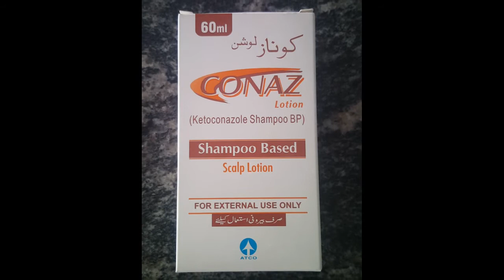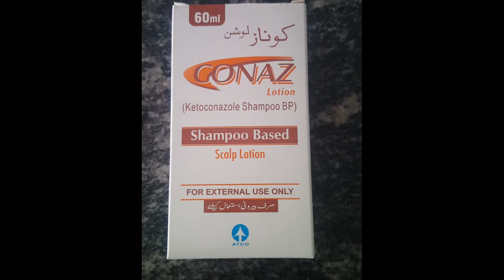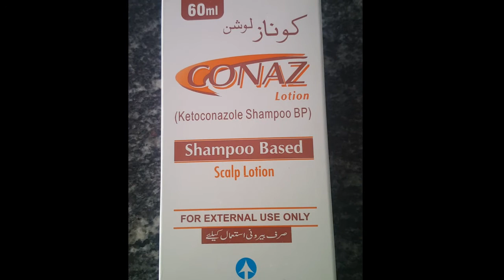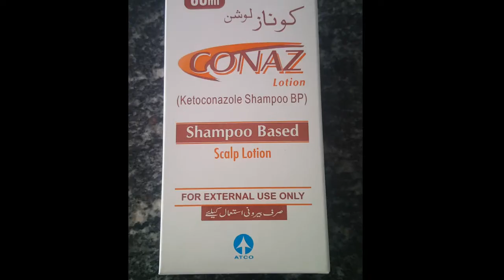Conaz Shampoo For Hair Dandruff And Flaky Scalp Treatment || Hair Fall Treatment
Conaz shampoo ( ketoconazole) is an antifungal formula which is very effective to treat dandruff and flaky scalp and is much better than many expensive dermatological products. It kills fungus and stop hair fall